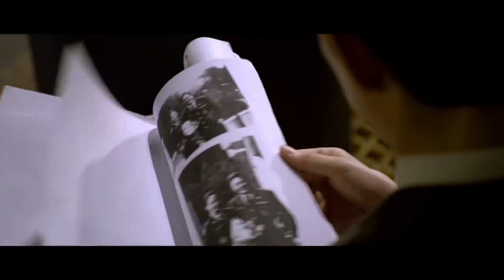정현수 --- Big Sleep [ 죽음/ 영화 신세계 OST ]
Big Sleep [ 영화 신세계 OST ]
영상 [ video ] : 1080p , AVC, VBR , 5 Mbps
음성 [ audio ] : AAC ,VBR ,  5.1ch  ,  44.1kHz ,   512 Kbps